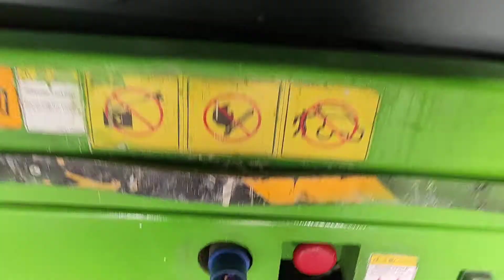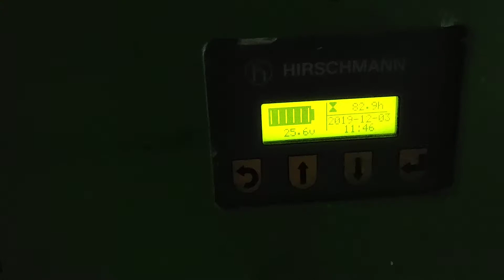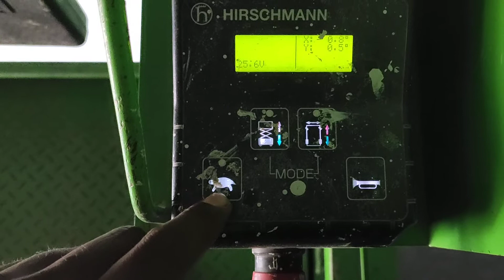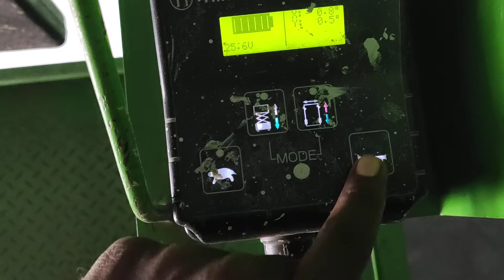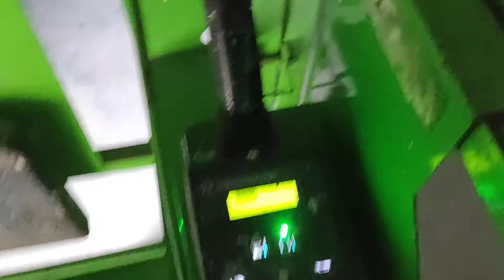Kuwait Scissor lift full tamil review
Tamil review